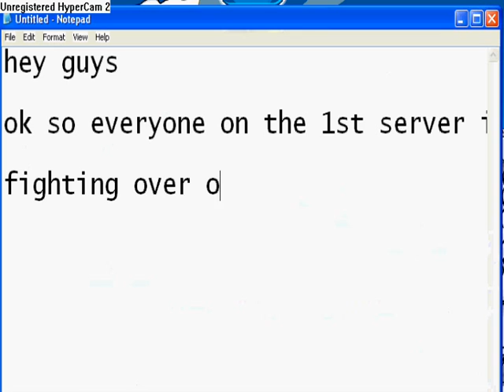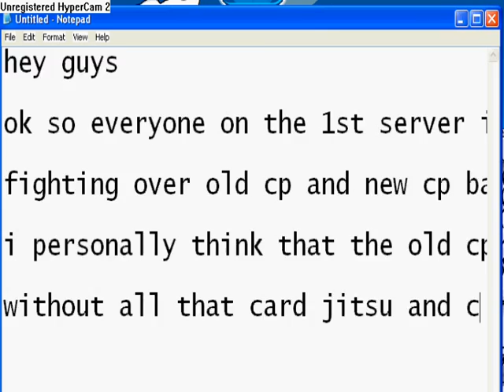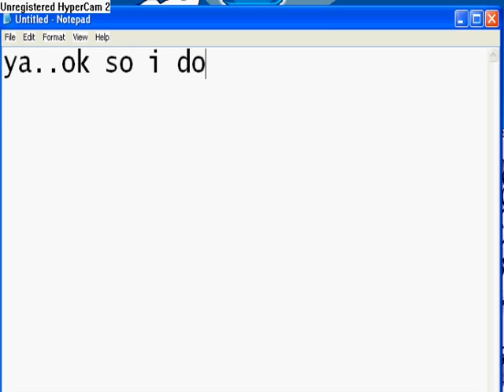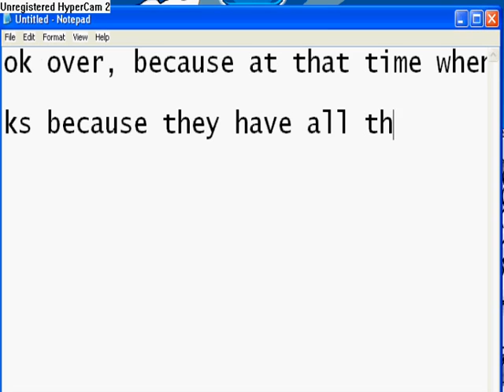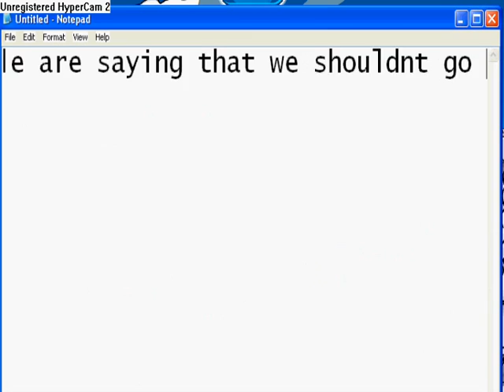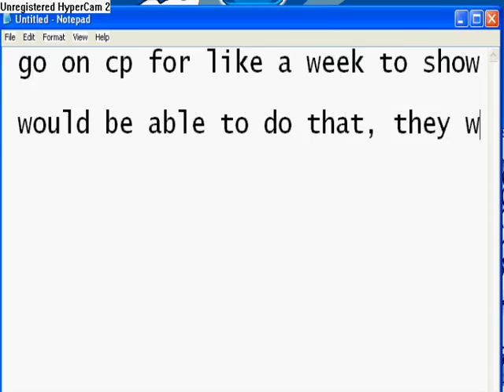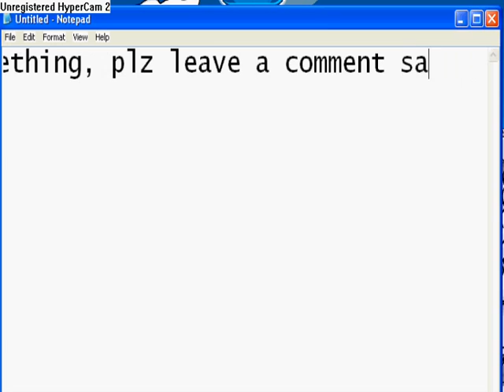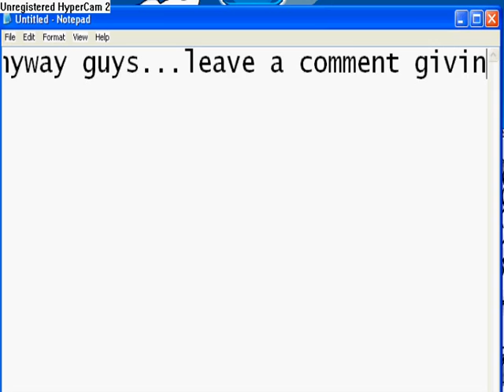Old Clubpenguin Fighting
This is all these dumb people wasting their time in the town defending the old cp..I actually got in..but it took like 20 minutes to get in and i finally found out what was going on..i thought it would be a great time to record..I love the old cp..its a lot better then the new one...the new one has all this crap like card jitsu and these boring parties like the adventure one...who agrees?

Leave a comment saying what you like and why you like it..thanks bye!

(C)Paramore